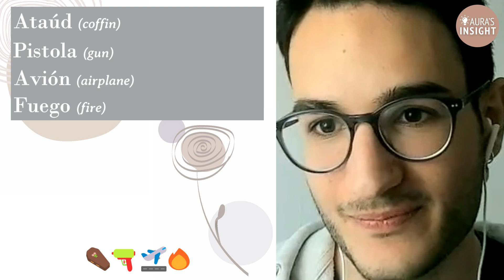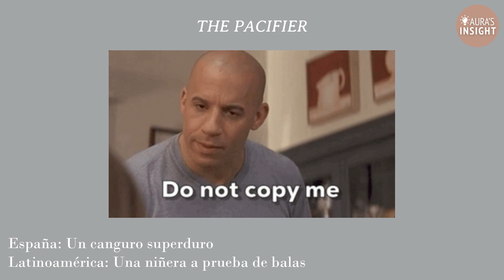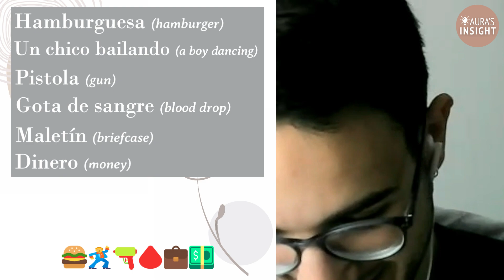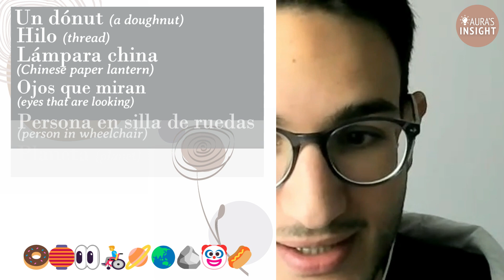Comparing SPANISH translations of ENGLISH movies! Spain and Latin America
En este video, exploraremos las diferencias entre las traducciones al español de 17 películas populares de habla inglesa. Descubre cómo se adaptaron los títulos en España y en Latinoamérica. ¡No te lo pierdas!
Por supuesto, quiero agradecer a Jesús que nos ayudó para que este video fuera posible.

In this video, we will explore the differences between the Spanish translations of 17 popular English-language films. Find out how the titles were adapted in Spain and Latin America - don't miss it!
Of course, I want to thank Jesus who helped us to make this video possible.

Gracias!